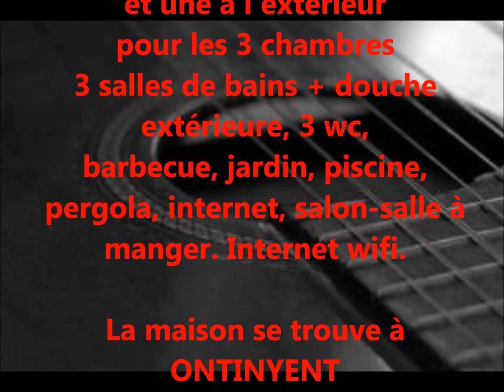VACANCES ESPAGNE à La Rustika Ontinyent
VACANCES ESPAGNE AVEC PISCINE "LA RUSTIKA"
Location de Vacances Gite Piscine Chambres et Tables d'Hôtes Espagne.CONTACT FR: 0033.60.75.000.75.